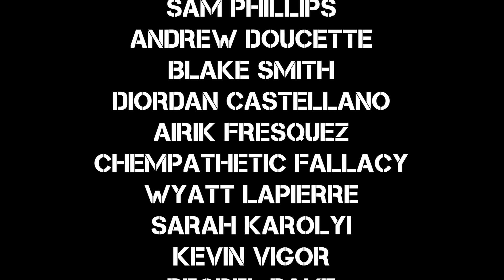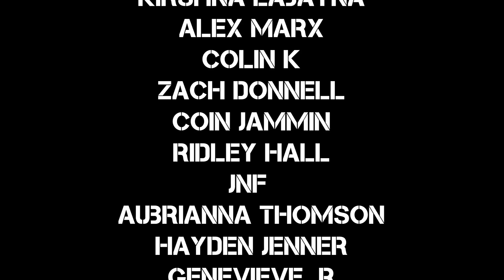Harley Poe - Burden - DIY Sessions